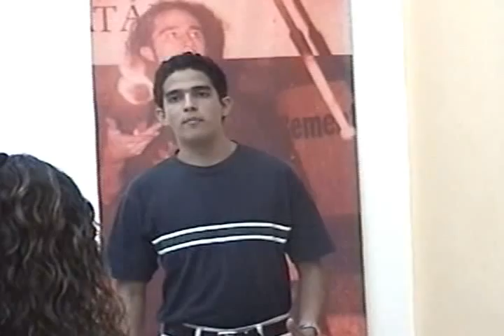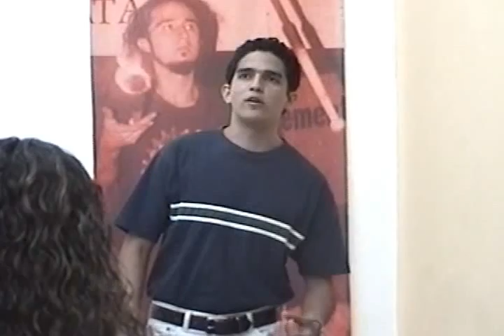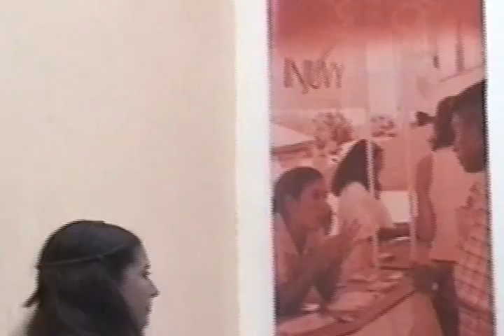Taller de Oratoria y Debate del INJUVY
Cierre de ponencias de los alumnos de oratoria y debate del INJUVY.Mi ponencia es de la influencia de la televisión en los jóvenes .También disfruten de las ponencias de mis compañeros,que están muy bien diseñadas y dichas para el deleite del público en general.